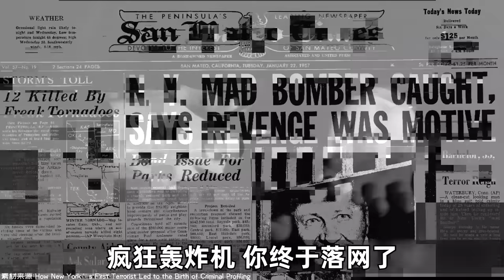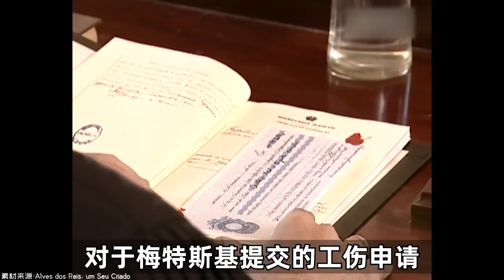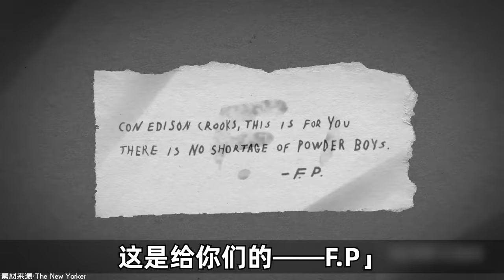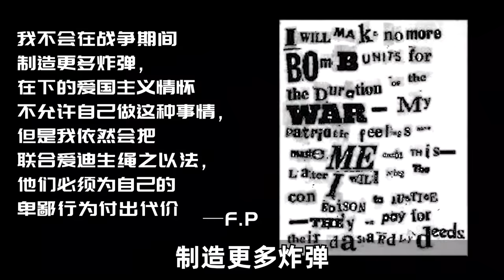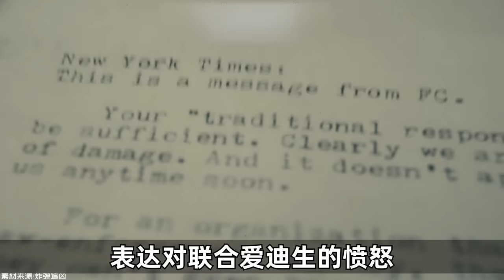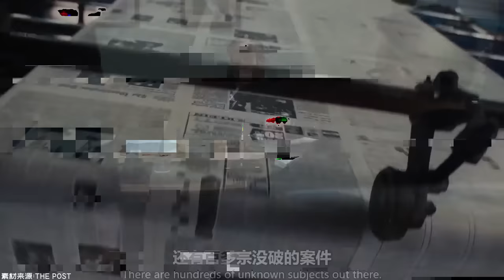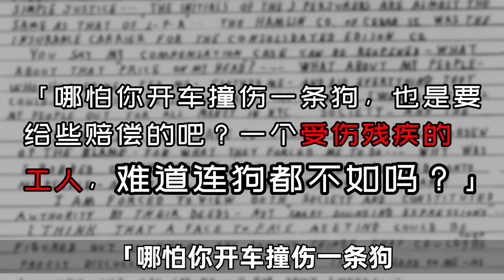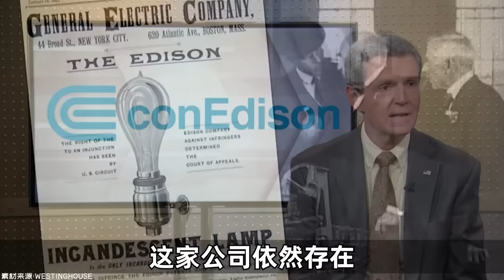為啥有人要轟炸紐約？－硬核狠人12【小約翰可汗】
本篇為硬核狠人之梅特斯基。

參考資料：
《史密斯雜誌》解開瘋狂轟炸機的神秘面紗
《紐約時報》報道《回顧對瘋狂轟炸機的追捕》
《紐約時報》對梅特斯基離開精神病院的報道
JA 克羅斯利爾2014年著作《為正義而轟炸》
邁克爾·坎內爾在2017年出版的《燃燒彈：精神病醫生、瘋狂轟炸機和犯罪分析的發明》
紐約郵報報道《聯合愛迪生員工是如何變成炸彈客的》
克羅寧局長的訃告